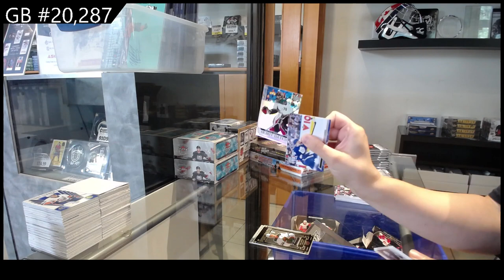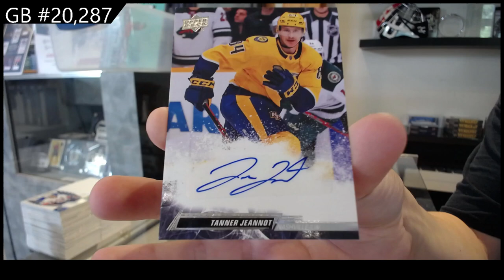3 Years of Upper Deck Series 1 Hockey Box Break - C&C GB #20,287